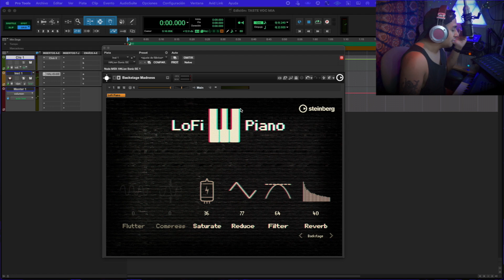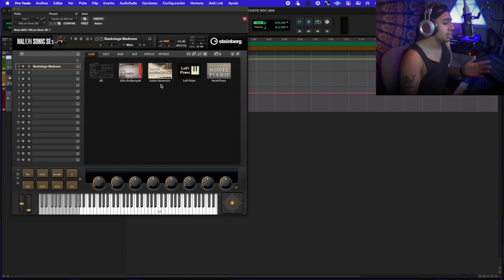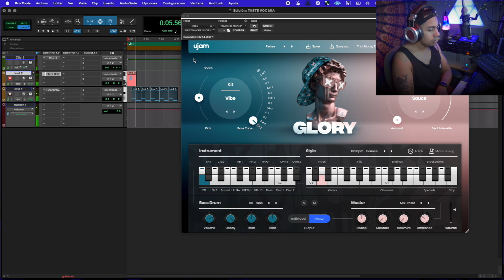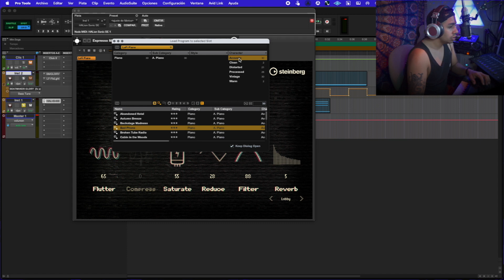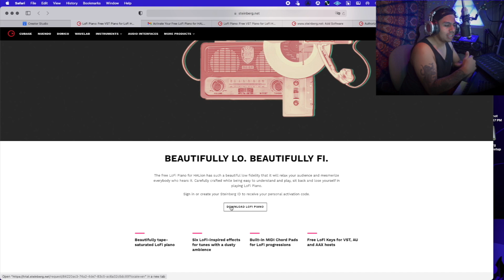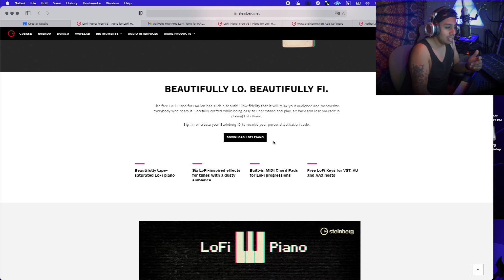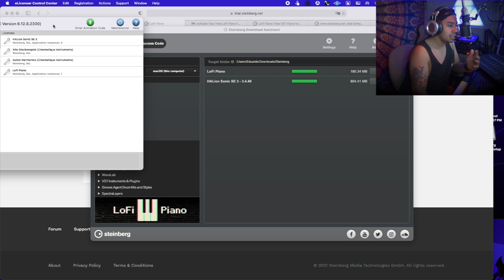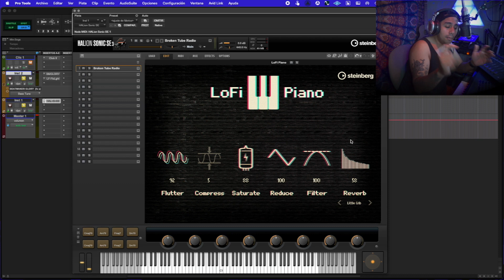🤯 INCREÍBLE: LoFi PIANO 💰 100% GRATIS 🤯 Para PRODUCTORES y BEATMAKER (FREE VST) | Plugin Gratis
Te quiero presentar este instrumento PROFESIONAL para BEATMAKERS y PRODUCTORES MUSICALES de la marca STEINBERG el cual viene disponible para PC y para MAC en formatos AU, VST Y AAX aparte de una versión STANDALONE para usarlo independientemente.
Este instrumento es perfecto para TRAP, REGGAETON, RAP, RNB Y MUCHOS OTROS GÉNEROS MÁS.
Incluye un bitcrusher, compresor, reverberación, flutter y muchos otros efectos que ayudarán a generar esa atmósfera LOFI.

Lo único difícil es la instalación y para eso te dejo unos links que te pueden ayudar EN DONDE puedes aprovechar más sonidos 100% GRATIS